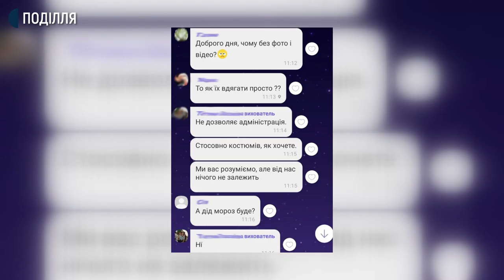Новорічні ранки у садочках Хмельницького без Святого Миколая чи діда Мороза.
Без Святого Миколая чи діда Мороза. Так цьогоріч  проводитимуться новорічні ранки у садочках Хмельницького. Про це Суспільному розповіла виконуюча обов’язки директора департаменту освіти та науки Хмельницької міської ради Надія Балабуст.